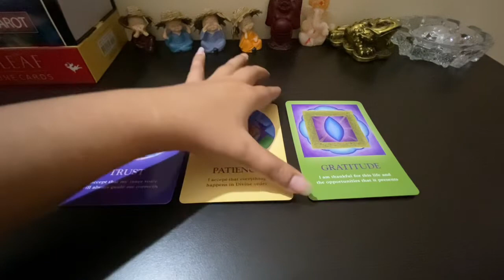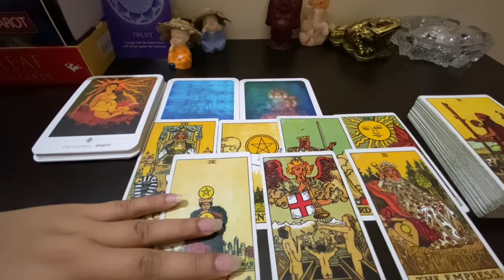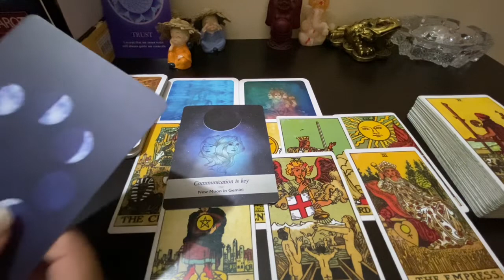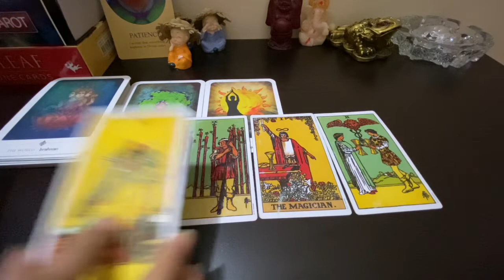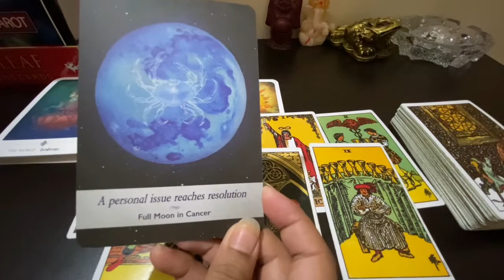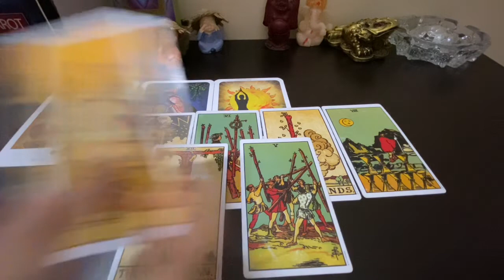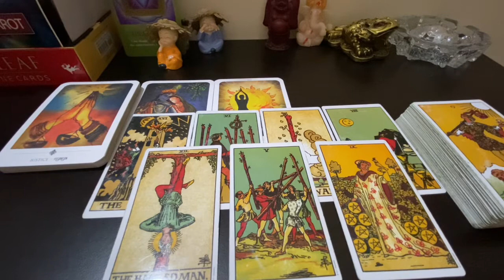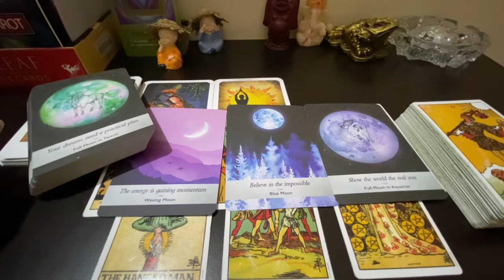🌈PICK A CARD: क्या आपको बार बार angel नम्बर या mirror नम्बर या फिर एक जैसा सपना देख रहे है ?? 🪬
Hi Friends!

Today’s topic is - WHY ARE YOU CONSTANTLY SEEING ANGEL NUMBERS/ MIRROR NUMBERS / REPEATING DREAM !

क्या आपको बार बार angel नम्बर या mirror नम्बर या फिर एक जैसा सपना देख रहे है ?? क्या कारण है इसके पीछे ?

PILE 1 ( Angel numbers ) - 2:19

PILE 2 ( Mirror Numbers )- 10:52

PILE 3 ( REPEATING DREAM) - 20:28